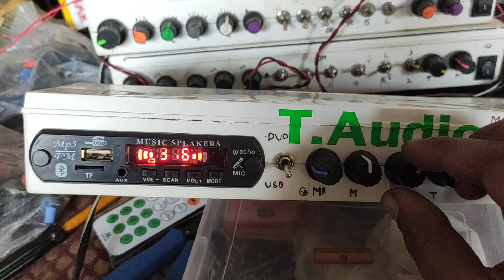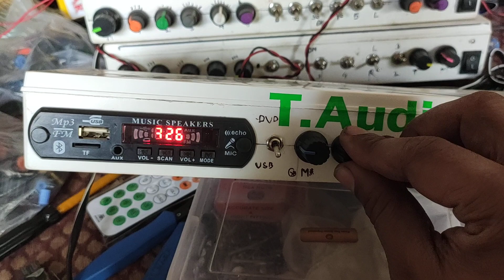All in one pressure board 🎛🎛🎚🎚Ready to despatch🚚🚚🚚 Mob-9382581829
For all details & information please call/WhatsApp -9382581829